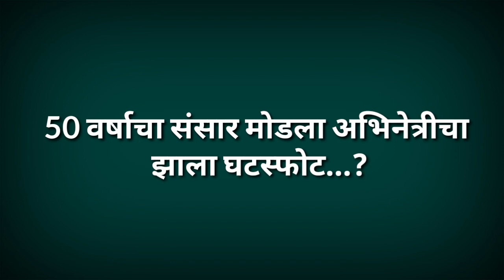या लोकप्रिय अभिनेत्री चा झाला घटस्फोट धक्कादायक कारण || The actress got divorced